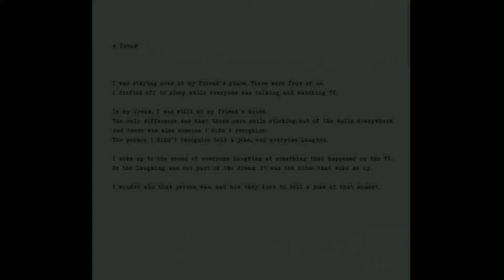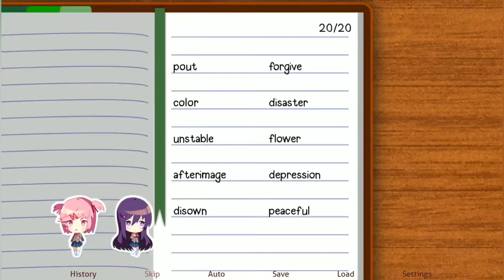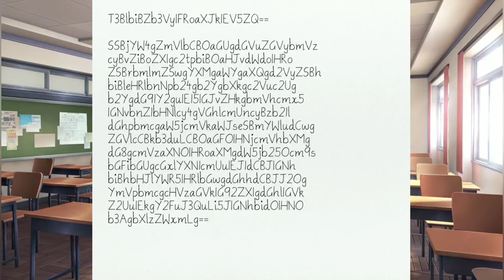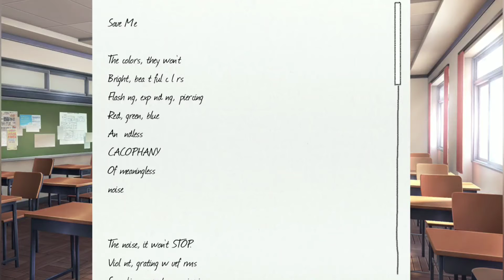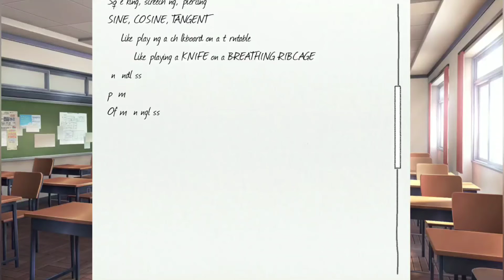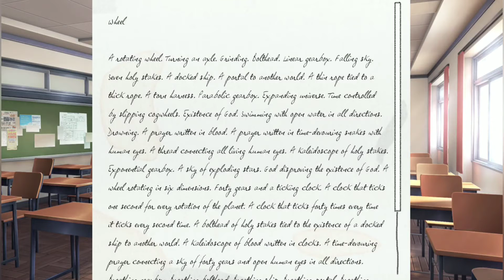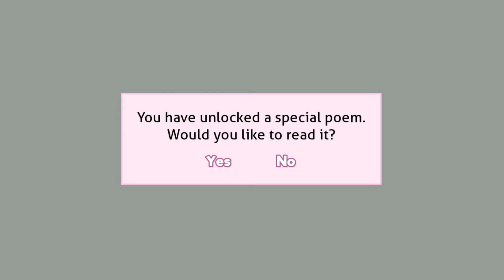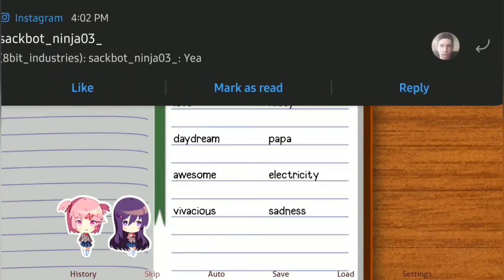These girls got SUPER BORED during my break!!! | Doki Doki Literature Club Part 8